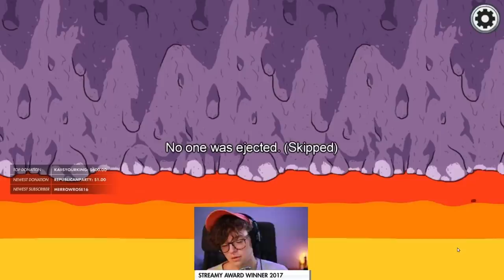"I Don't Think I Should Have Won This Game" (S10E14)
"This is gonna be a really, really, really hard game to win"
""This Is An Unbelievably, Stupidly, Hard Game to Win!" - Yet Steve Somehow Carries 5up to the Victory anyway!